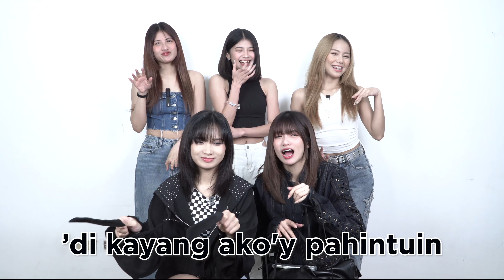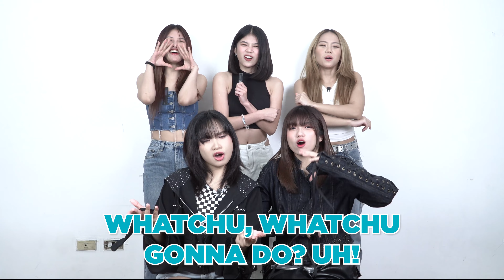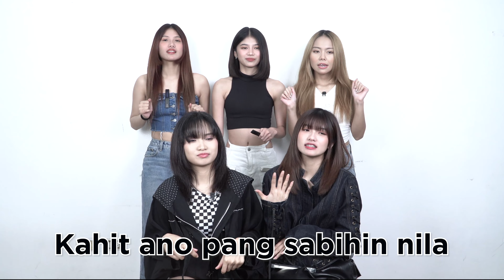KAIA '5678' Fan Chant Guide